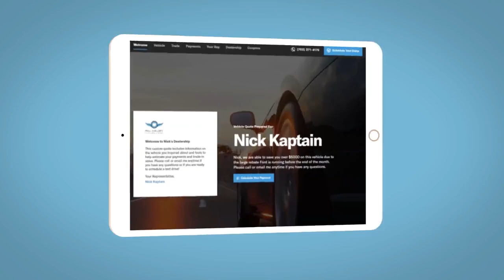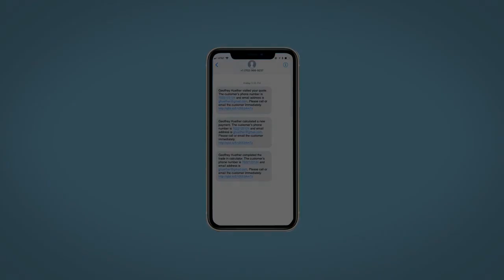2024 Hyundai Tucson_Hybrid Reno, Carson City, Northern Nevada, Sacramento, Roseville, NV RU220159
Amazon Gray New 2024 Hyundai Tucson_Hybrid Blue available in Reno, Nevada at Lithia Hyundai of Reno. Servicing the Carson City, Northern Nevada, Sacramento, Roseville, NV area

CF,CR